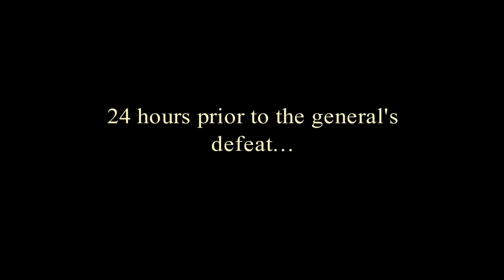Let's Play - Final Cut 2 - Encore - Bonus Chapter Full Walkthrough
Your murderous half-sister has escaped, and you've got the last piece of your father's treacherous film projector. The breakout success story returns for an encore as you uncover the truth about your father's dark secrets and find out who’s really behind his death and his deadly invention in Final Cut: Encore.

Available from:
Bigfish Games: